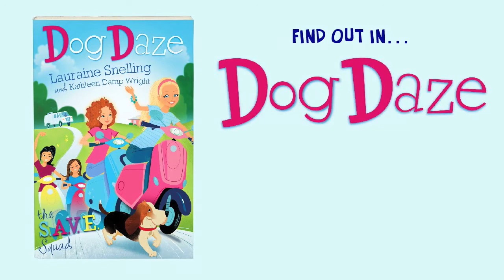S.A.V.E. Squad Book 1: Dog Daze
When sixth-grader, Aneta Jasper, is reluctantly named one of the winners of the Oakton Founders' Day poster contest, she and three girls—with nothing in common but their differences—must pull off a successful event for the first-ever Founders' Day. The girls come together through the rescue of a small Basset Hound they dub Wink, which leads to their idea for a Founders' Day Waddle—a fund-raising Basset Hound walk, a doggie fashion show, and a photo contest. But when the mean girls stir up trouble, it's up to the city council to decide whether the Waddle will waddle at all.